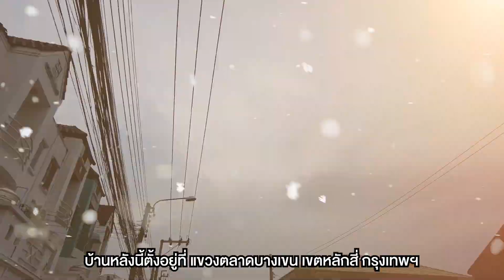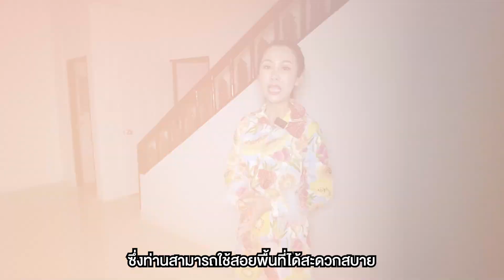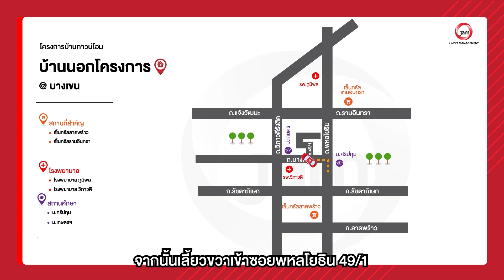EP.609 รีวิวทาวน์โฮมโรยัลปาร์ควิลล์ สุวินทวงค์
"รีวิวทาวน์โฮมโรยัลปาร์ควิลล์ สุวินทวงค์"
🏠AV 2497

📎 ที่อยู่ : 1/45 ดอนเมือง ดอนเมือง กรุงเทพมหานคร
🗒 รายละเอียด : เป็นทาวน์โฮม 3 ชั้น 4 ห้องนอน 5 ห้องน้ำ 1 ที่จอดรถ
🔓 สิ่งอำนวยความสะดวก : เซ็นทรัลลาดพร้าว ยูเนี่ยนมอลล์ เมเจอร์ซีนีเพล็กรัชโยธิน
🚗 สถานที่สำคัญใกล้เคียง : มหาลัยศรีปทุม มหาลัยเกษตรศาสตร์
• 4 Lighting Tapo Set
📅 เปิดจองตั้งแต่วันที่ 1- 30 กันยายน 66